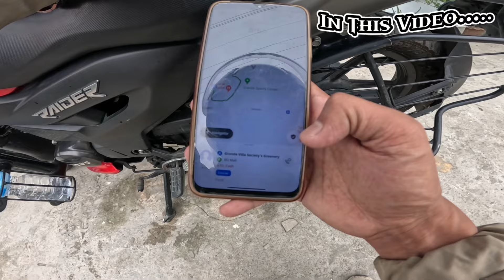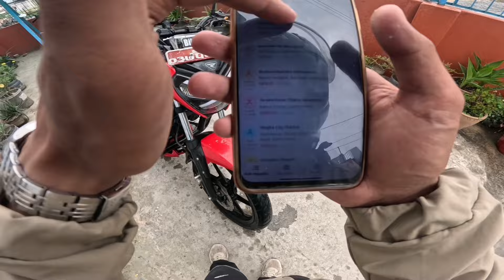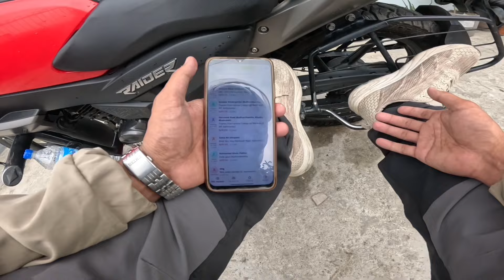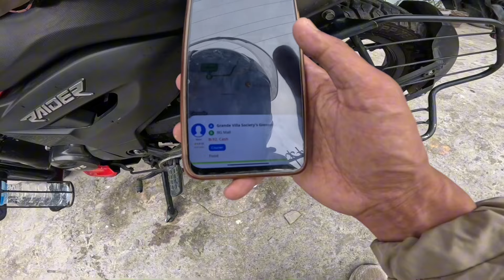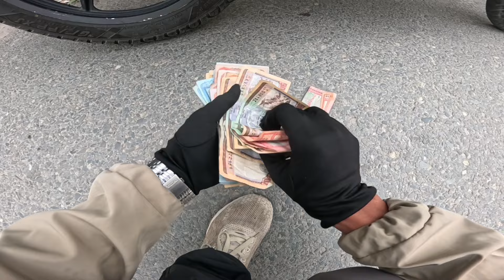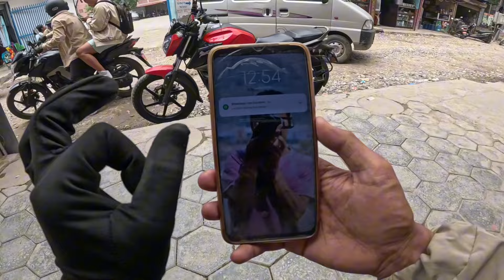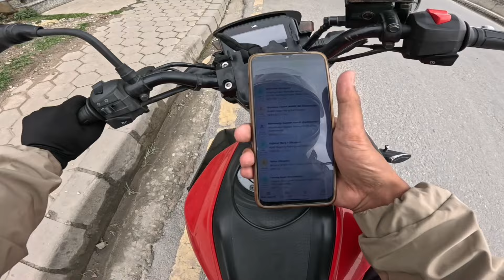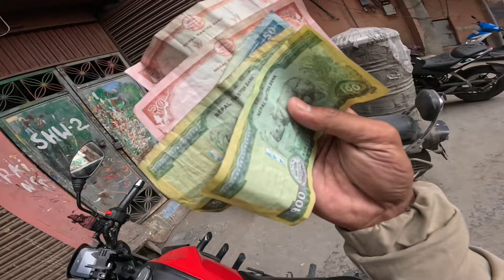१ घन्टा सम्म Trip Accepted भएन 😂 आज पनि Delivery Ride गरियो 😊 बाटोमा Subscribe भेटियो 😊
Add For More Inquiry Add me